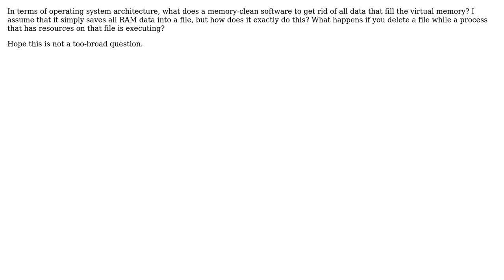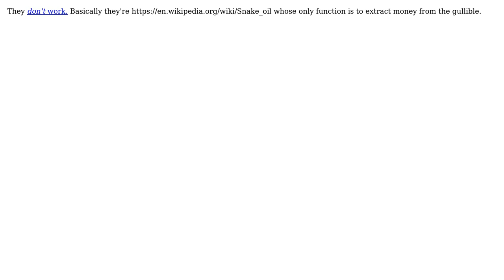How do memory-clean apps work?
With thanks & praise to God, and with thanks to the many people who have made this project possible! | Content (except music & images) licensed under CC BY-SA | Music | Images & others | With thanks to user tobias_k user Michael Borgwardt user Manu and the Stack Exchange Network Trademarks are property of their respective owners. You are responsible for your own actions.